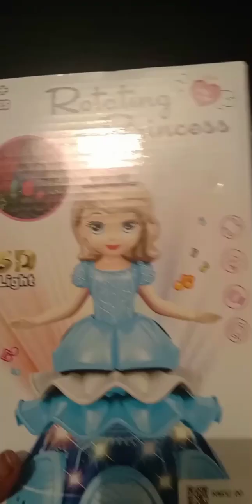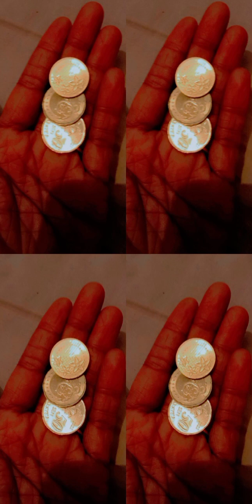দুলাভাই আসলো মালোশিয়া থেকে 😱 vlog -11